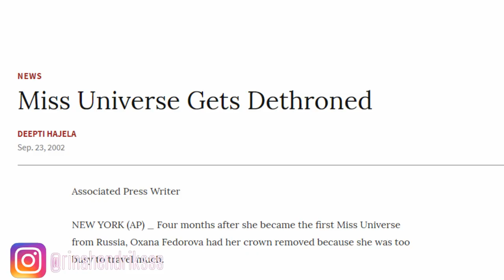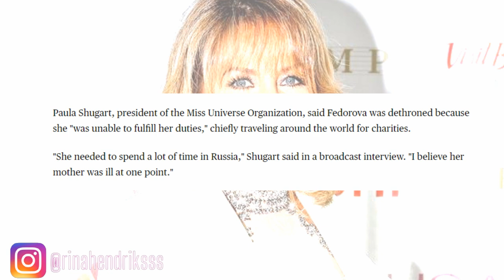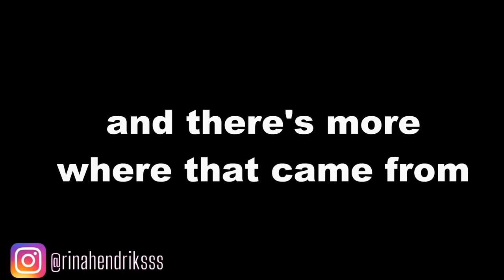WHY was Miss Universe 2002 OXANA FEDOROVA really DETHRONED?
At this point, Oxana Fedorova is like an urban legend in the pageant world. She was the only Miss Universe to ever be publicly dethroned and be replaced by her first runner-up.

But what was the real reason Miss Universe 2002 was dethroned?
There are multiple versions of the story and in this video I explore all of them.